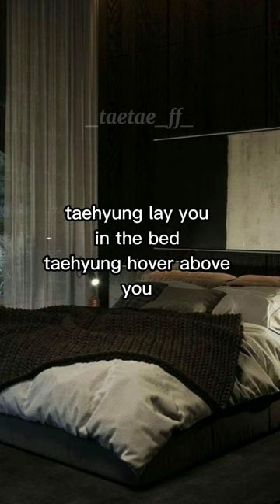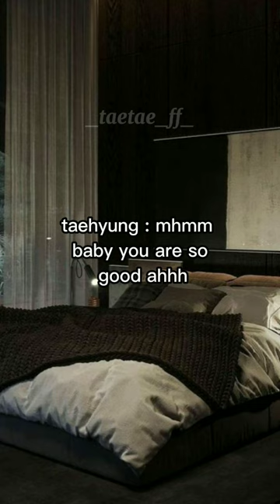Pov : when you go to the bathroom to give your husband a towel but end up making love